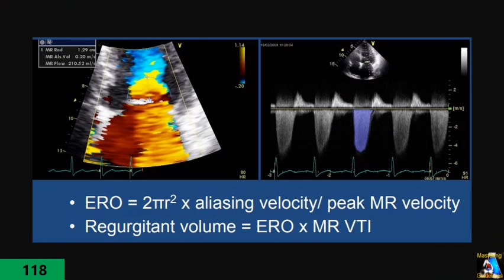Tips & Mistakes: PISA, VC ... part 2